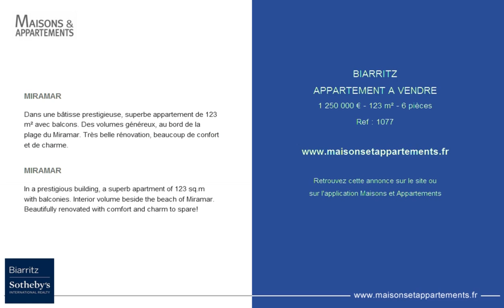BIARRITZ - APPARTEMENT A VENDRE - 1 250 000 € - 123 m² - 6 pièces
Référence : 1077

MIRAMAR
Dans une bâtisse prestigieuse, superbe appartement de 123 m² avec balcons. Des volumes généreux, au bord de la plage du Miramar. Très belle rénovation, beaucoup de confort et de charme.

MIRAMAR
In a prestigious building, a superb apartment of 123 sq.m with balconies. Interior volume beside the beach of Miramar. Beautifully renovated with comfort and charm to spare!

Cette annonce vous est proposée par l'agence BIARRITZ SOTHEBY'S INTERNATIONAL REALTY